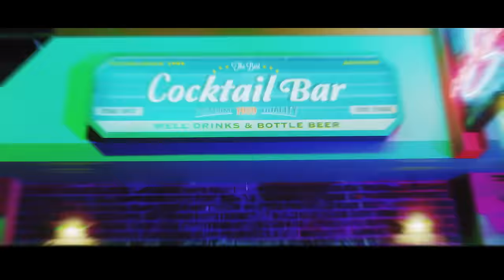[MV] JUNG YONG HWA(정용화) _ That Girl (Feat. Loco)(여자여자해 (That Girl) (Feat. 로꼬))